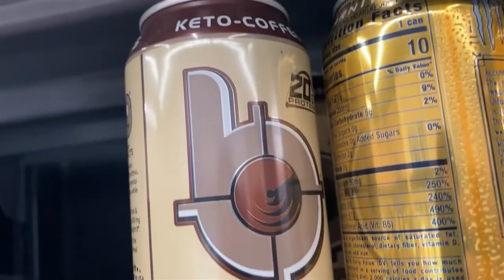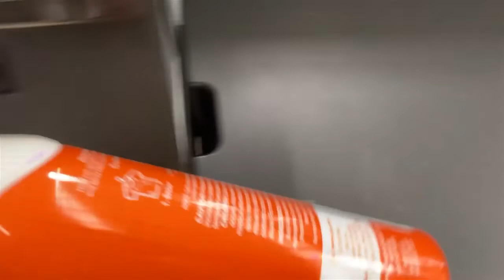Disney Bachelor Party, Day 0 - Unmorphed Vlogs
Vlogs are back!  In July, I attended a weeklong bachelor/ette party at Disney World, for a dear college friend of mine!  Day 0 vlogs are always boring, this is travel and hotel, but hey, enjoy!